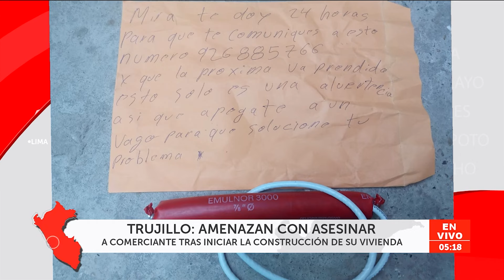🔴🔵Amenazan con asesinar a comerciante tras iniciar construcción de su vivienda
En Trujillo, un vendedor de caldo es víctima de extorsión. Los malhechores  dejaron un artefacto explosivo y una carta amenazante para no acabar con la vida de sus seres queridos, ello, luego de que el comerciante inicie la construcción de su vivienda.

Exitosa Perú
"Exitosa: La voz que integra al Perú"

Corporación Universal